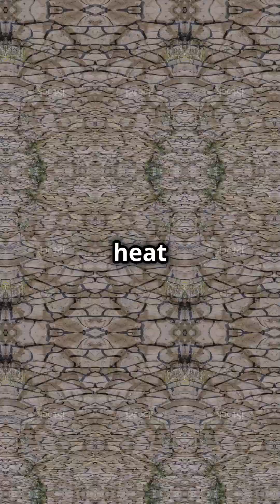Why do some animals hibernate?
What’s the reason some animals hibernate?❄️ From bears to bats, hibernation is a survival strategy for surviving harsh winters. Discover how these animals slow down their bodies, conserve energy, and sleep through the coldest months. 🌨️✨ WildlifeFacts AnimalBehavior NatureLovers Hibernation WinterSurvival"